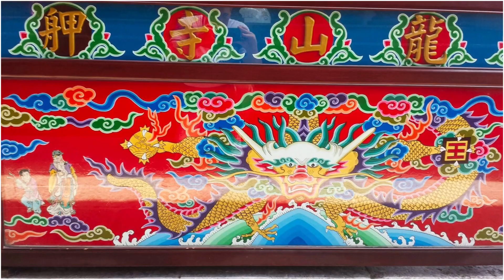Beautiful Places to Visit in Taipei Taiwan. Lungshan Temple, Liberty Arch, National Palace Museum.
This video is about beautiful places to visit in Taipei Taiwan. Lungshan temple is one of the oldest temples in Taiwan. You can also see the National Palace Museum, The Liberty Arch, The memorial hall and National Hall and Theatre and Taipei 101.